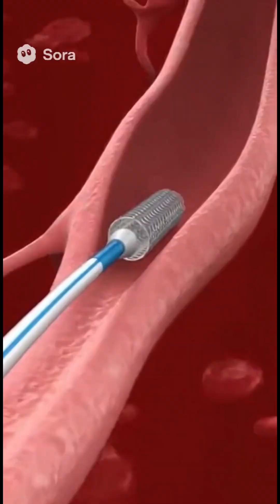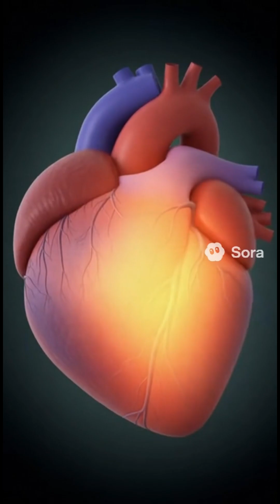Angioplasty surgery procedure video in 3D | Heart Stent Surgery Animation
💓 Watch 3D Angioplasty & Heart Stent Surgery Explained in Just 1 Minute!

Do you want to understand how angioplasty and stent placement work to treat blocked arteries? This 3D medical animation takes you step by step, showing how doctors restore blood flow to the heart safely and effectively.

Whether you’re a medical student, healthcare professional, or health enthusiast, this video is a quick, clear, and visually engaging explanation of heart stent surgery.

✅ What You Will Learn in This Video:

👉 How plaque blocks coronary arteries and affects heart health
👉 How catheter and balloon stent are inserted safely
👉 How the balloon expands the stent, restoring blood flow
👉 Final result: healthy oxygen-rich blood flow to the heart

👨‍⚕️ Perfect For:
Students & medical learners 🩺
People curious about heart health ❤️
Anyone interested in 3D medical animations 🎬

💡 Also, click the “i” button above to explore more helpful videos on period health and hormonal balance!
👍 Like | Comment | Share — it helps the channel grow and reach others.

— Team Healthysync 💗